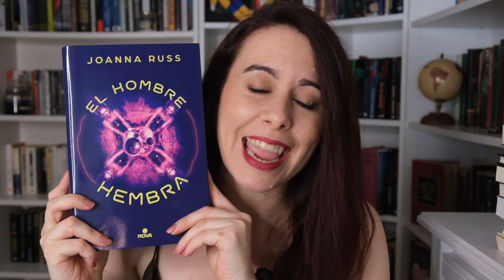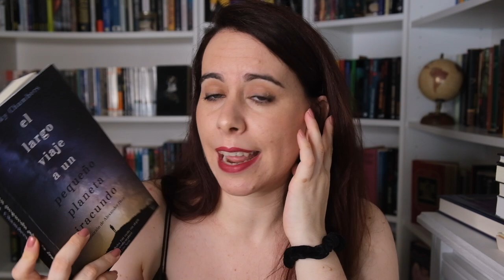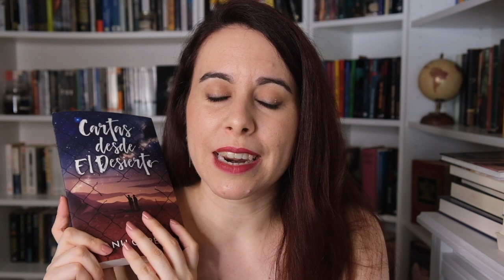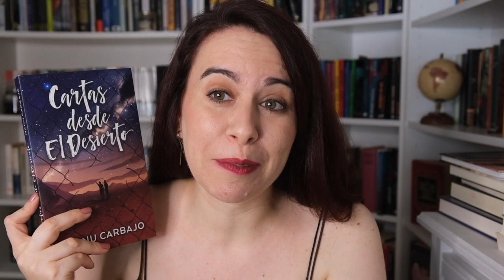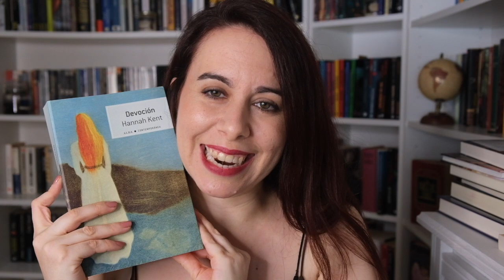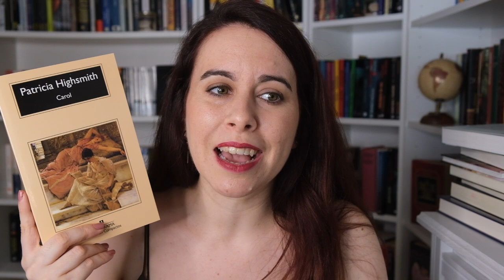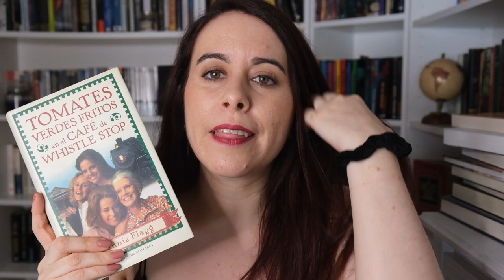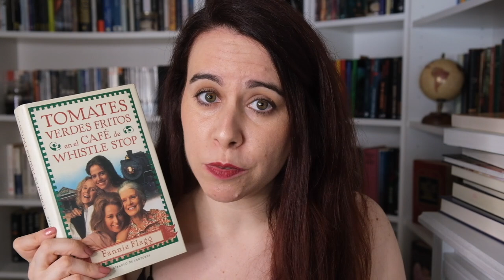NOVELAS Lgbt / Recomendación de novelas con representación lgbtqi+